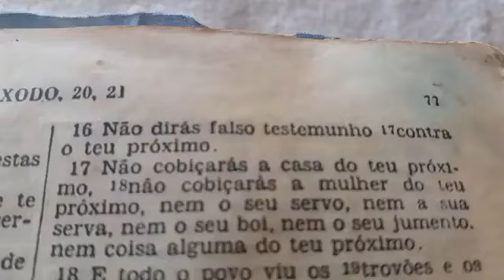Êxodo Cap. 20: 16...